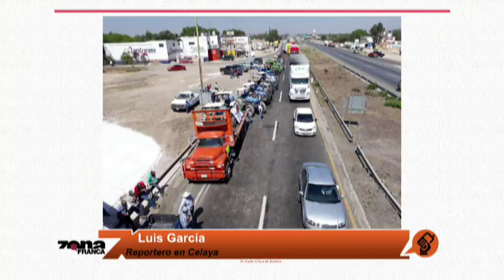Reporte de Luis García